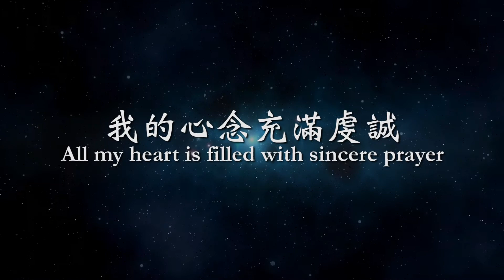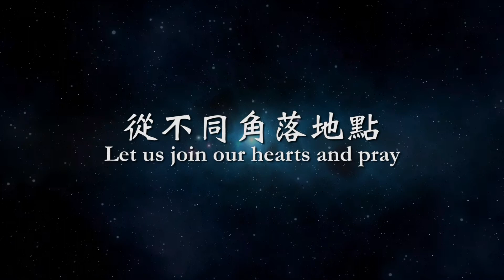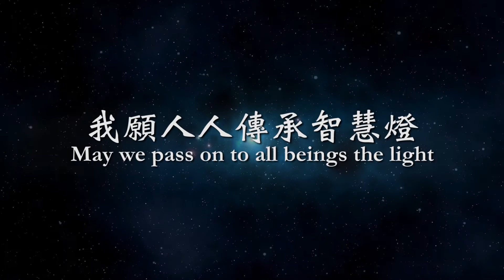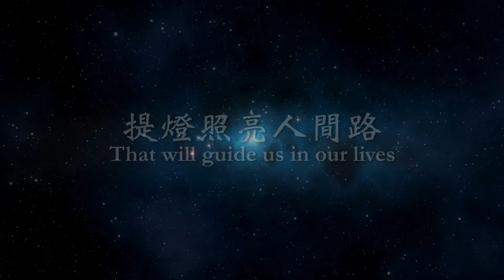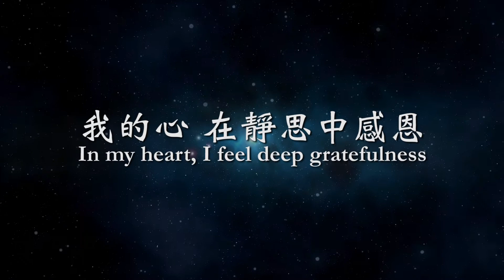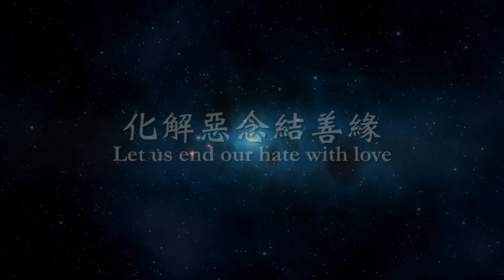祈禱 Prayer - Chinese Full Length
Produced by the Dharma as Water Development Department, Tzu Chi USA
佛教慈濟基金會美國總會國際弘法利生室 恭製